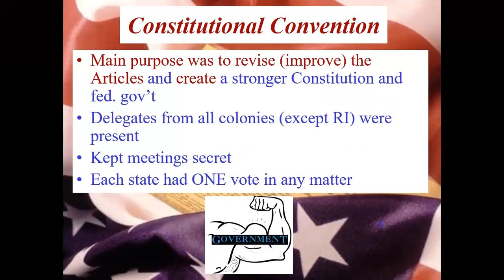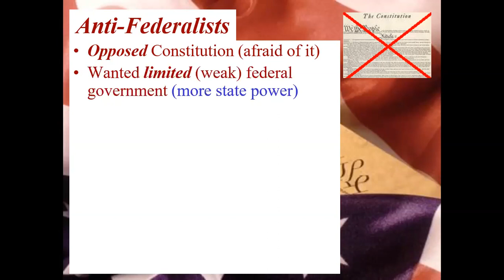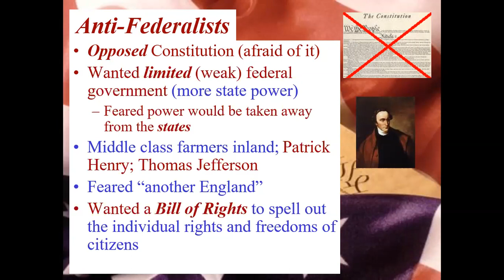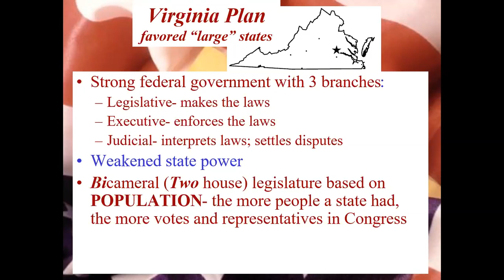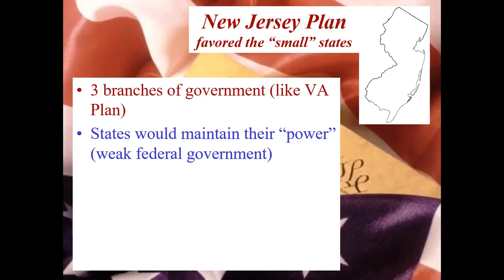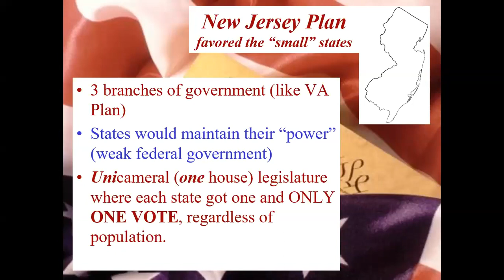Virginia Plan vs New Jersey Plan VIDEO NOTES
We look at the political differences of the Virginia Plan and New Jersey Plan proposals of government during the Constitutional Convention of 1787.